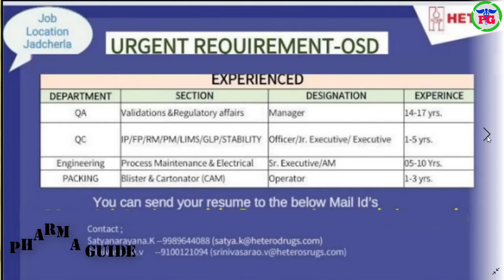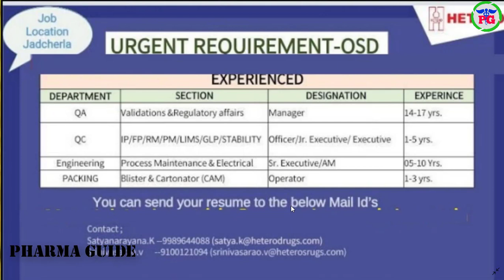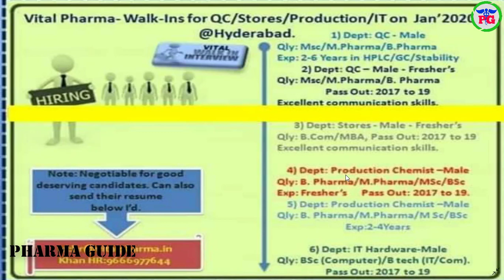PHARMA NEWS #502 | BIOCLINICA HETERO VITAL ZENARA Pharma Jobs For Freshers & Experience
 Google+: goo.gl/C2FVHR
CREATORS CHOICE
My Tripod